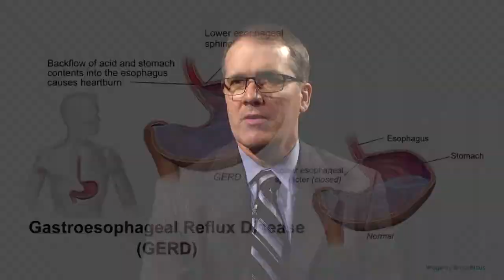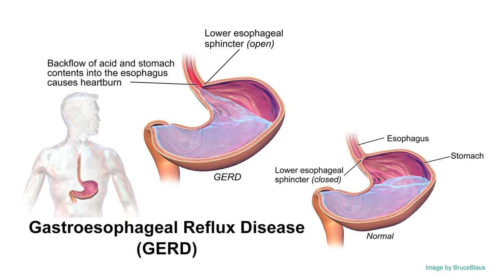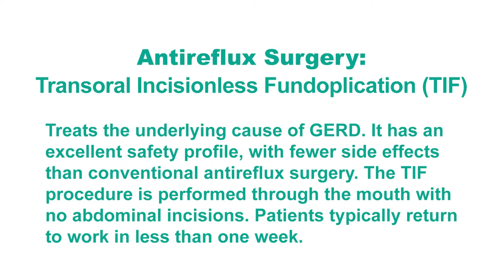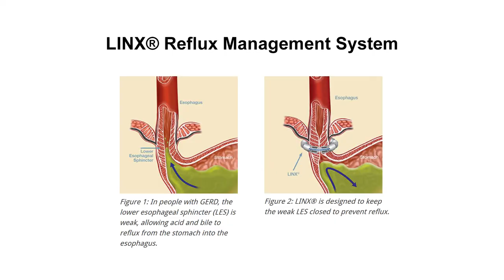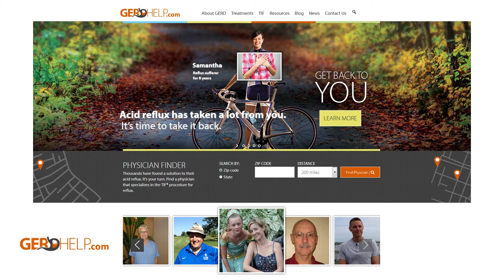Oshkosh Today: Mercy Hospital Reflux Disease Seminar 11/2017